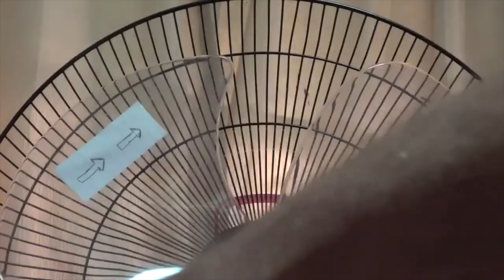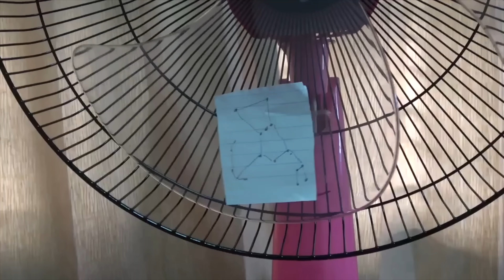Flat Earther Makes Massive Mistake During Demonstration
+ 2 strong Epics
⚡️ Epic champions are available only via my link and for new players
⌛ Hurry, Loki the Deceiver is a limited edition Champion, available by October 23rd by logging into RAID for 7 days ***

Phuket Word thinks that he can use a household fan to debunk hundreds of years of scientific discovery.  Unfortunately he gets himself into a bit of a pickle.

Enjoy this one everyone.